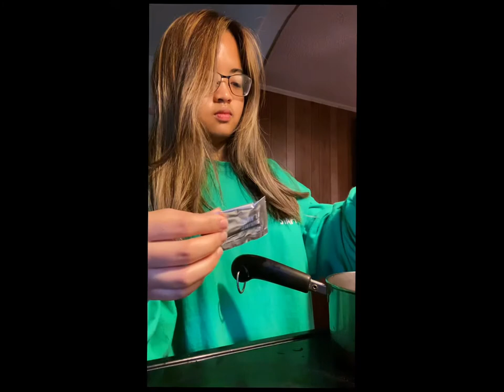a day w/ me & my cramps🥲 || Vlog 08/31